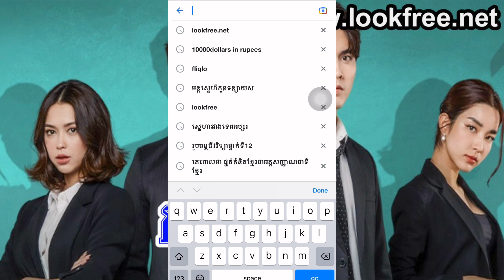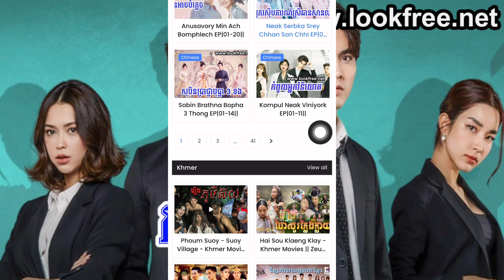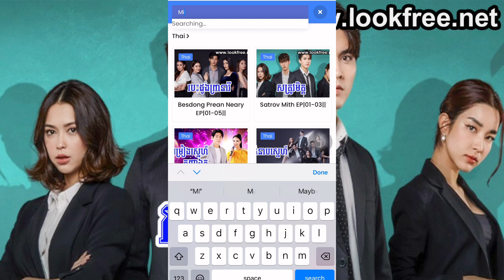សត្រូវមិត្ត រឿងភាគថៃនិយាយខ្មែរ EP|50|END-Satrov Mith || LookFree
ដើម្បីចូលមើលរឿង សត្រូវមិត្ត  ភាគទី០១ ដល់ភាគបញ្ចប់
សូមចុចលើ Link ខាងក្រោមៈ

ឬ ចូលទៅកាន់ ហើយ វាយពាក្យ Kanha រួចចុចប៉ូតុង Search មើលជាការស្រេច ។

Thai Movies
Korean Movies
Khmer Movies
Chinese Movies

សូមកុំយកវីដេអូននេះទៅផុសបន្ត ដោយគ្មានការអនុញ្ញាតិ
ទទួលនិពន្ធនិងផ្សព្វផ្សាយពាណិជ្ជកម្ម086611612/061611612